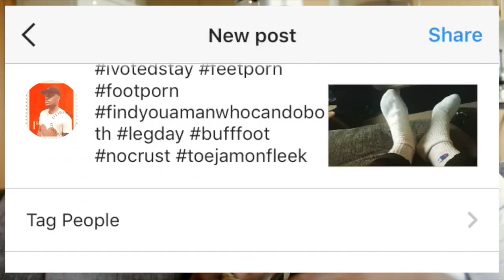HASHTAGGER FT. TENDAYI JEMBERE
A series of short comedy sketches created by Tahirah Sharif and Osy Ikhile. Follow them on the socials @Tahirahsharif & @ItsOsy

STARRING: TENDAYI JEMBERE - @TEEJWORLD